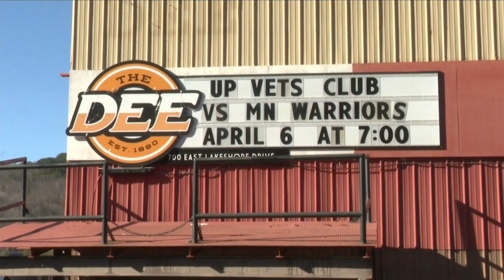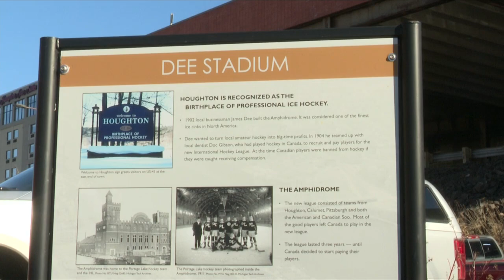U.P. Veterans Hockey Club hosts Northern Lights Hockey Night